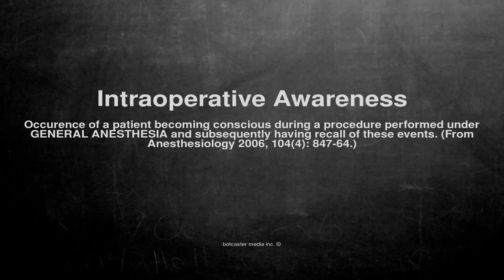Medical vocabulary: What does Intraoperative Awareness mean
What does Intraoperative Awareness mean in English?